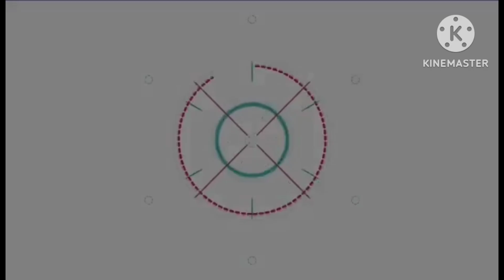ตัวแทนแม่เจนี่ ! น้องโนล่า ควง คุณยาย ตามเฝ้าคุณพ่อ มิกกี้ ออกอีเว้นต์